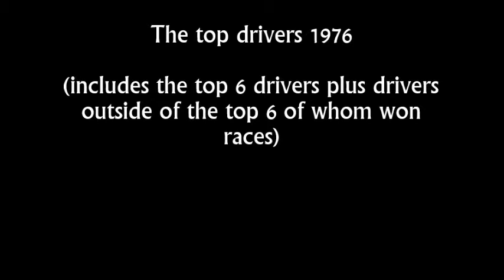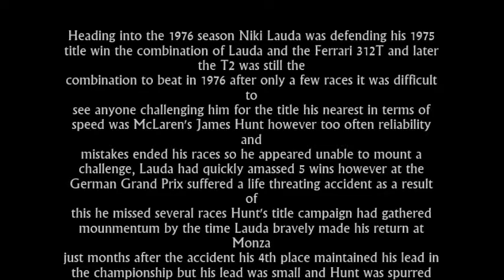History of Formula One: Hunt vs Lauda the story of 1976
The 1976 season was one of the most dramatic, closely fought f1 seasons in history arguably the most dramatic of all time I'm not going to spoil it for you on the description if you don't know who was champion you'll have to watch the video for that but I can say between Ferrari's Niki Lauda and McLaren's James Hunt